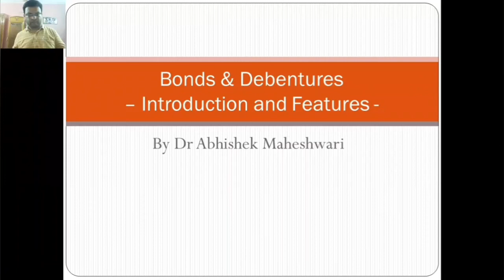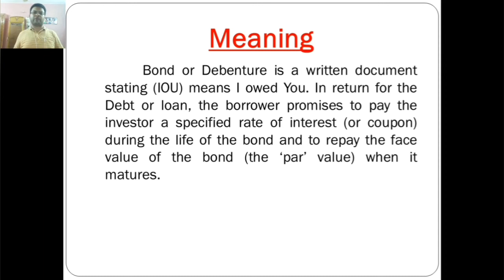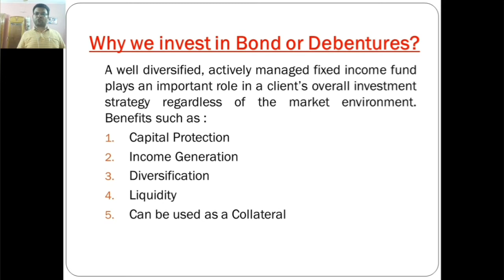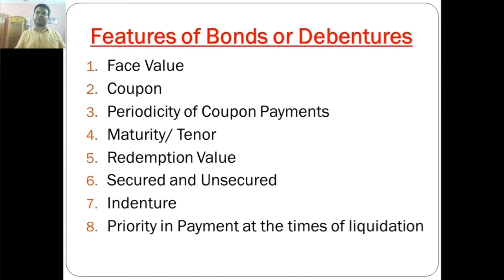Bonds & Debentures | Dr Abhishek Maheshwari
In this lecture I am explaining about the concept of bond and debenture.
Difference between bond and debenture.
Features of bonds and debentures.